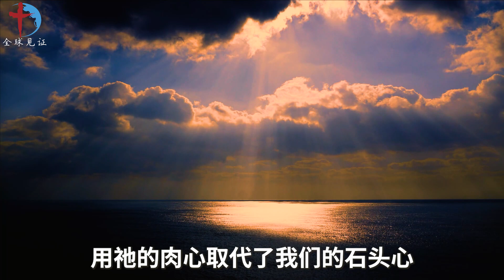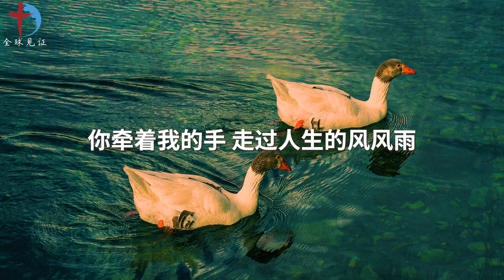内室晚祷#572｜合一｜倒空自己|才能以基督的心为心|祷告求神让我凡事以基督的心为心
经文
【腓2:5】你们当以基督耶稣的心为心。

观察
只有将自己的心倒空，才能有与主合一的心。

应用
我们这颗心原本充满了污秽，邪恶，自私与冷漠，是神眼中的石头心。天父差遣基督耶稣，为我们从死而复活，用祂的肉心取代了我们的石头心，又赐圣灵不断柔软转化我们，直至我们能够以基督的心为心。

祷告
主啊，虽然我跟随祢这么多年，自认为自己很敬虔，带着渴慕的心追求你，今天的经文光照出我内心的灰暗。多少时候，我都活在自己的存心与意念中，行事为人都按照个人的喜好和标准，没有从你的心出发，去对待他人。主啊，我愿意倒空自己，将我的心换成你的心。我也愿意完全舍弃自己，成为祢手中的器皿，以祢的心为心活出祢美好的生命。体恤我软弱的主，必在这条成圣的路上引导我，归正我，直到我凡事都以基督耶稣的心为心！奉耶稣基督宝贵的圣名祈求祷告！阿们！